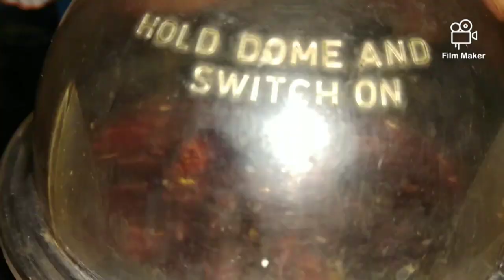இந்த மாதிரி ஈசியா பிரண்டை துவையல் யாருமே செய்து இருக்க மாட்டிங்க | pirandai thuvaiyal in tamil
Pirandai
Urad dhal-2tsp
Stone pulses-2tsp
Coriander(thaniya)-50g
Pepper-1tsp
Dried chilli-100g
Sesame oil-100g
Garlic-150g
Crystal salt
Mustard-1tsp
Fenugreek-1/2tsp
Asafoetida-1tsp

வாயு கோளாறுகள்:
வயிற்றில் வாயு கோளாறு ஏற்பட்டு அவதியுறுபவர்கள் வாரம் ஒருமுறை அல்லது இருமுறை பிரண்டை துவையலை சாப்பிட்டு வந்தால் வாயுத்தொல்லை, அஜீரண கோளாறுகள் போன்றவை நீங்கும். குடலில் தங்கியிருக்கும் அழுக்குகள் மற்றும் நச்சுக்களை நீக்கி சுத்தப்படுத்துகிறது.

சுறுசுறுப்பு:
பிரண்டை தண்டுகளை நன்கு பக்குவப்படுத்தி சாப்பிடும் போது உடலுக்கு சிறந்த பலத்தை தருகிறது. பிரண்டையில் உடலுக்கு தேவையான அத்தியாவசிய சத்துக்கள் பல இருக்கிறது. இதை வாரத்திற்கு ஒருமுறை சாப்பிட்டு வந்தால் உடலுக்கு நல்ல உற்சாகத்தையும், சுறுசுறுப்பு தன்மையையும் கொடுக்கிறது.